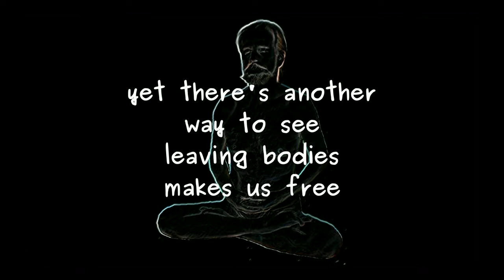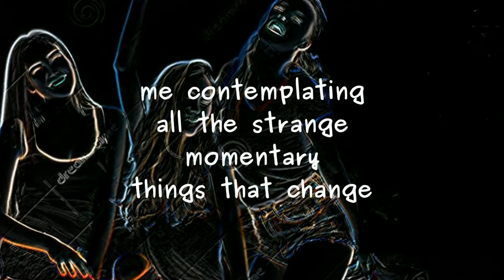Three Young Women